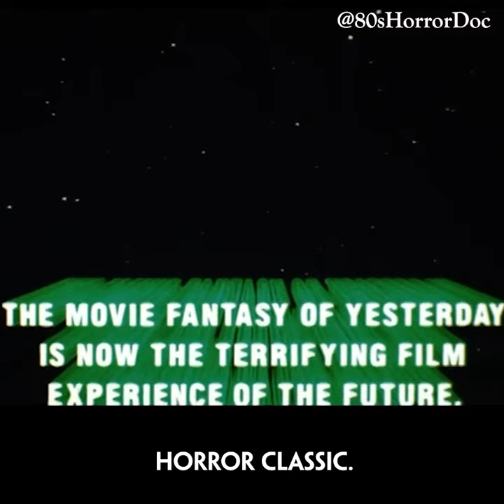Killer Trailers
‘80s horror trailers were so good; it was hard to be mad even if the movie didn’t quite live up to what was promised. What are some of your favorite horror promos?